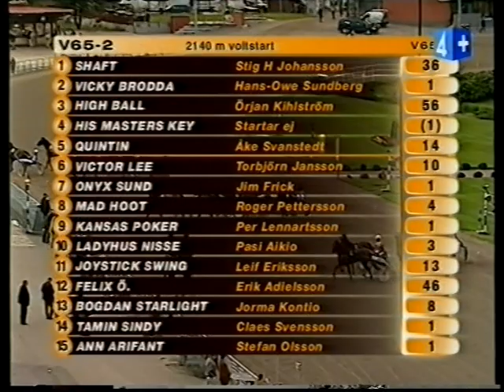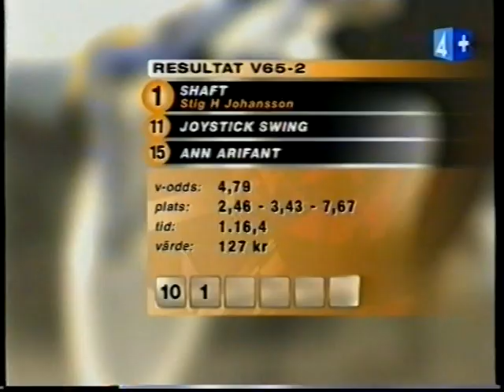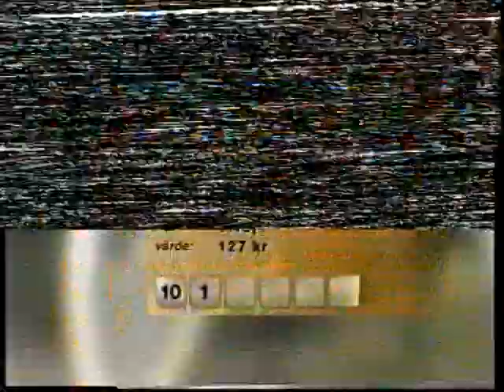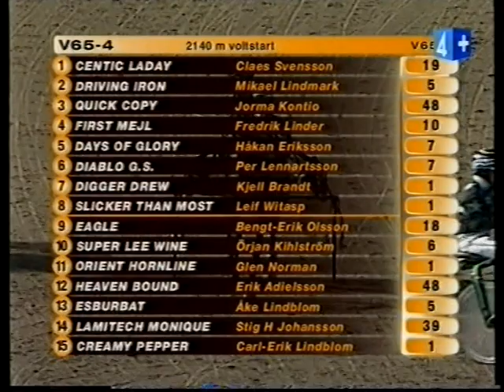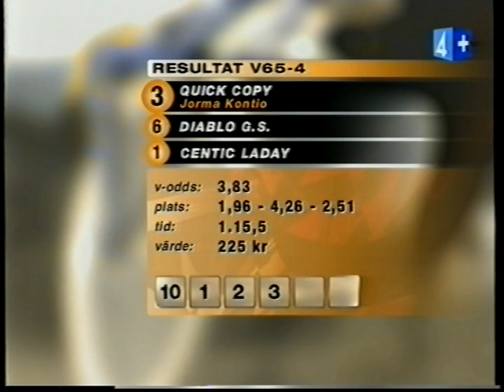Spelbolaget V65 Trav: Solvalla - 2003-09-03